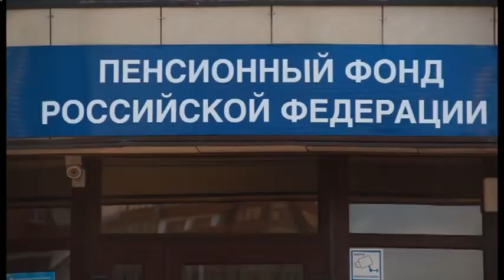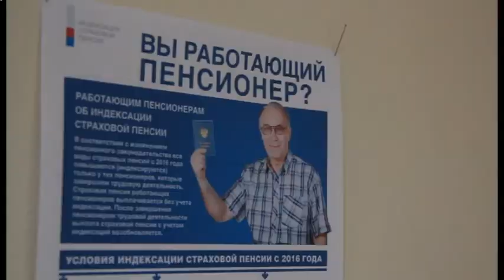Новости "Анапа Регион" от 2 февраля 2016 года